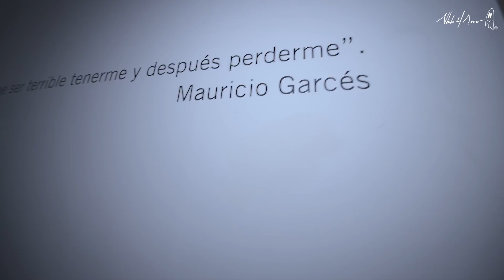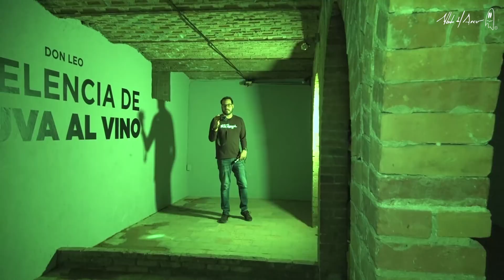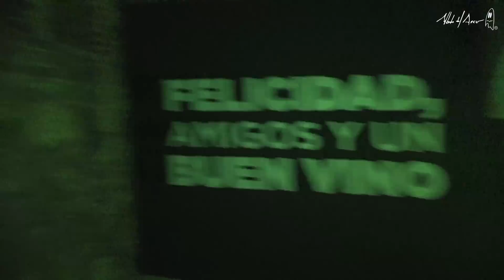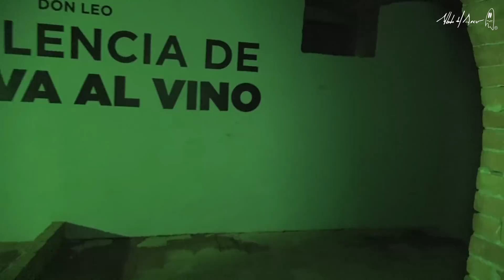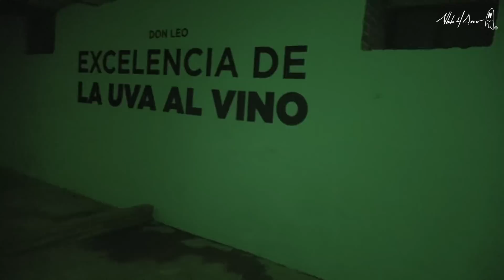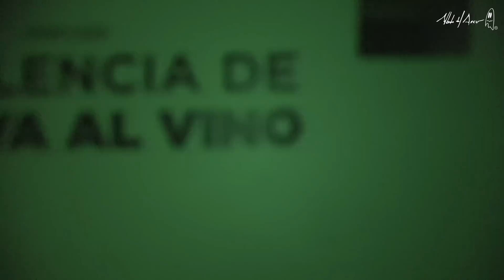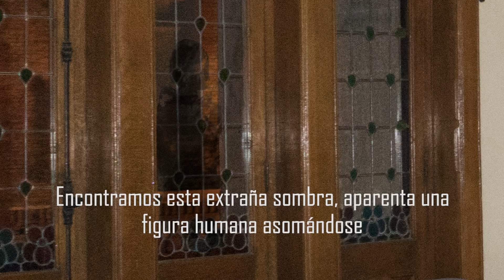Mision Paranormal. Ep 7 I Detrás de cámara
No se pierdan Material extra y posible evidencia de fantasmas del Episodio 7 La Casa Purcell de Saltillo.